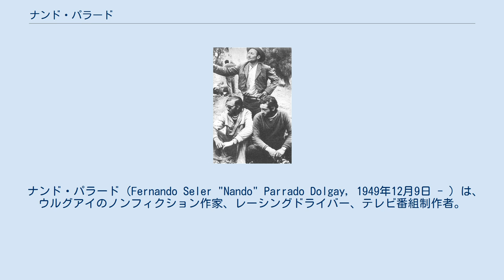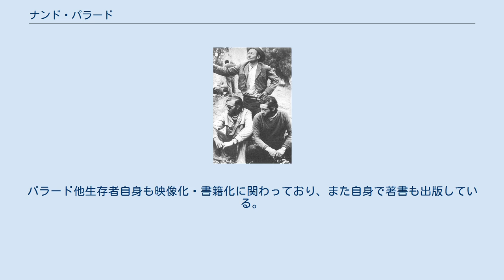ナンド・パラード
ナンド・パラード(左)とロベルト・カネッサ(右)。
チリ人のウアッソ・セルヒーオ・カタランと共に。
 ナンド・パラード（Fernando Seler "Nando" Parrado Dolgay, 1949年12月9日 - ）は、ウルグアイのノンフィクション作家、レーシングドライバー、テレビ番組制作者。
ウルグアイ空軍機571便遭難事故の16人の生還者のひとりであり、事故の生還者の救出に大きな貢献を果たした人物である。
 ウルグアイのモンテビデオで、セレル・パラードとエウヘニア・パラードとの間に生まれた。
姉グラシエラと妹スサーナ（またはサッシー）の3人兄妹である。
モンテビデオのエステラ・マリス学園 (en)卒業。
同校の卒業生らが結成したオールド・クリスチャンズ・ラグビーチームの一員であり、また敬虔なクリスチャンだった。
 1972年10月13日、大学生の時、サンティアゴで行われるラグビー国際大会に出場するために、オールド・クリスチャンズのチームメンバーらおよび母・妹とウルグアイ空軍機571便（フェアチャイルドFH-227D）に乗り込み、チリ航空管制の誤誘導によりアンデス山脈のアルゼンチン領内に墜落・遭難した（ウルグアイ空軍機571便遭難事故）。
 墜落後、生存者たちは一致協力して生き残るために様々な努力をし、事故の犠牲者の人肉を食べて救助を待ったが、救助がやってくることはなかった。
その後、たまたま受信したラジオ放送で、生存の見込みなしとして救助活動が打ち切られた事を知ったパラードは、ロベルト・カネッサらとともに、機体の残骸から作った粗末な装備を使った自力下山を計画した。
そして極めて危険な道程を9日間歩きとおして、チリ領のアンデス山脈の麓へ脱出して救助を呼ぶことに成功し、残る生存者らの救出に決定的な役割を果たした。
 奇跡の生還を果たしたパラード達は、ウルグアイの英雄として祭り上げられ、一躍有名人となった。
しかし、かけがえのない母と妹、そして友人パンチート・アバルを喪ったパラードは、生活の大きな変化と、それをもたらした事故とどのように向き合ってゆくかに苦しむことになった。
ときには、人生をもっと面白おかしく過ごしてもよいのではないかと考え、各地で催されるいくつものパーティに参加し、美女を隣に侍らせて酒を飲んだり、美人コンテストの審査員として新聞記事に載るなどした。
こうした豪遊ぶりがかつての事故の仲間達の耳に届かないはずはなく、パラードが事故から得た教訓を忘れたように見え、それが仲間達との軋轢を生んだこともあったという。
しかしやがてパンチートの喪失を決定的に実感するようになり、人生をよりよく生きる事を考えるようになっていった。
 事件後の1973年1月、アルゼンチンF1グランプリを観戦するために訪れていたブエノスアイレスのサーキットで、事故以前よりファンであったレーサーのジャッキー・スチュワートおよびイギリスのF1の大興行主バーニー・エクレストンと面会した。
スチュワートに対し、かねてよりレーサーが夢であった事を打ち明けると、スチュワートは本格的にレーサーの道を歩むことを薦めて、イギリスのドライビング・スクールへの入校の推薦を与えた。
 イギリスで一年間レーサーとしての技術を蓄え、南米に戻ると二年間ほど各地のレースに参加し、まずまずの成果を挙げた。
その後1977年にエクレストンの紹介で、イタリアのアルファロメオのレーシングチーム「アウトデルタ」に所属し、ヨーロッパツーリングカー選手権に出場した。
イギリス・イタリア・オランダなどでレースに参加し、南イタリアのレースで優勝を果たした。
 1978年に妻ベロニカと出会い、レーサーを引退してウルグアイに戻ると、家業である金物店をセレルから受け継ぎ、セレルの助言の元で金物店事業を拡大し、チェーン展開を行った。
またレーサーとしての経歴を買われて、ウルグアイの国営テレビ局チャンネル5のモータースポーツ番組の制作司会を始めた。
2006年の時点では、ウルグアイのテレビ局に5つの制作司会を担当する番組を持っている。
 近年では、アンデスでの経験を元に講演活動なども行っている。
 遭難から生還までのドラマは何度も書籍化、映画化されている。
パラード他生存者自身も映像化・書籍化に関わっており、また自身で著書も出版している。
 2006年5月9日、ヴィンス・ラウスと...